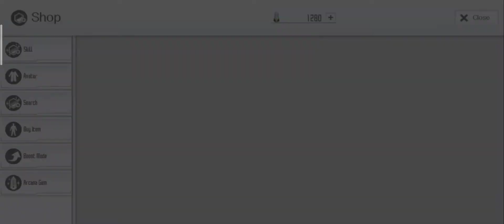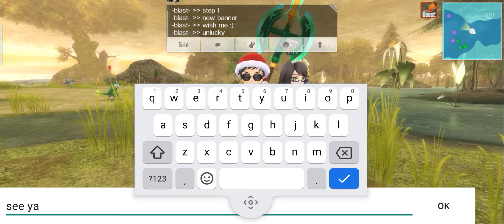SAOIF : End of The Year Miracle Order Step 1. Tes keberuntungan, hasilnya?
Hasilnya.